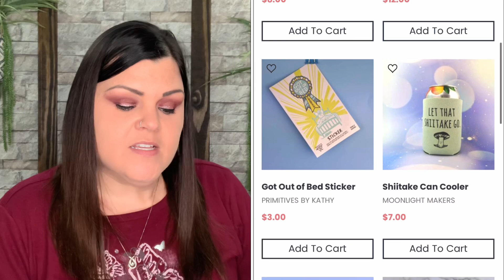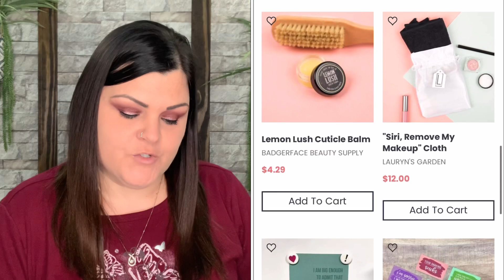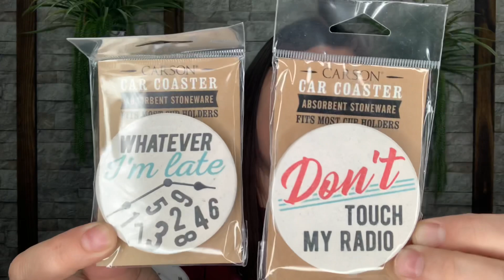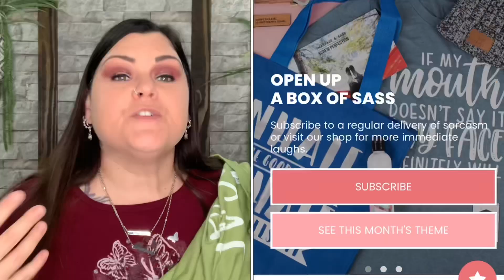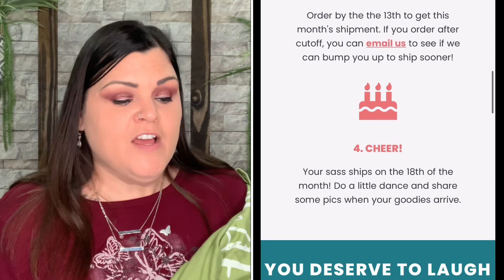Smartass & Sass March 2021 Unboxing +Coupon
A Big "Thank You" to Smartass & Sass for sending me this AMAZING sassy lifestyle Box for review to show you all, I greatly appreciate it and am truly honored!!

⚠️💙 You’ve asked for it, so here you go Want to check out SHECRAFTY Merch? Here’s the link:

* VineOh Use code SHECRAFTY for ONE FREE extra bottle of wine for LIFE!

                              She Crafty
               2575  S US HWY 17/92  BOX#216